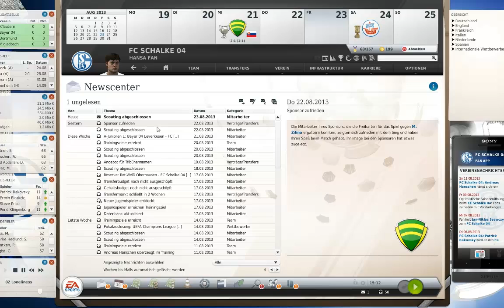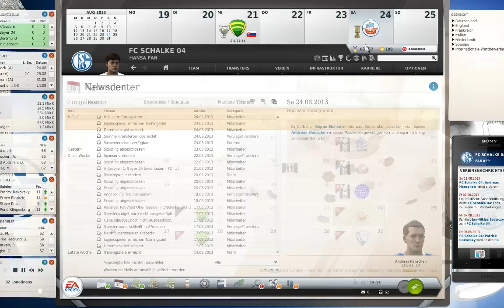Fußball Manager 13 Let's Play # 071 // Champions League Play Offs Hinspiel: Zilina | HD